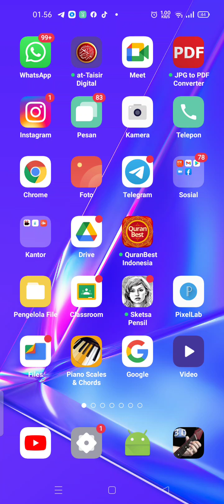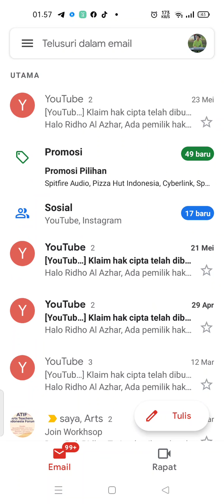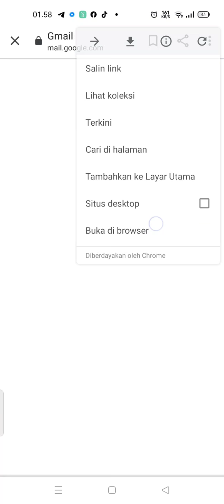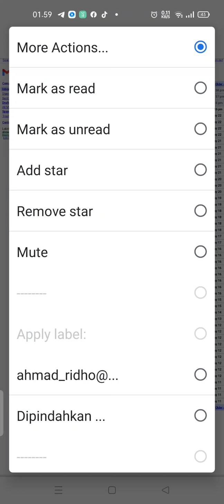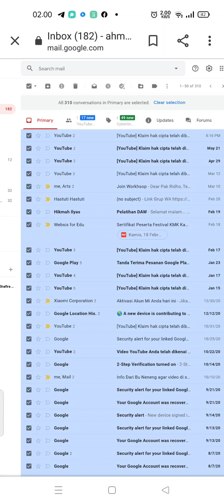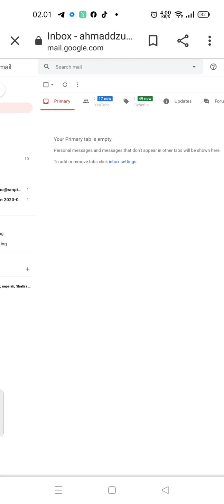Cara Menghapus Semua Pesan Gmail dengan 1 kali klik